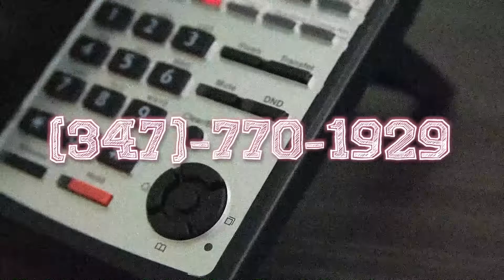Raise a Glass to One Year: HappyMunkey Podcast Episode 53!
Join us as we celebrate a major milestone - one year of the HappyMunkey Podcast! In this special episode, we're raising a glass to commemorate this achievement and sharing our experiences in the cannabis community. From our early days in New York to the latest developments in marijuana legalization, we've seen it all. We'll be discussing the latest trends in smoke, vape, and pipe culture, as well as our favorite dispensary finds and bud recommendations. Plus, we'll dive into some blunt facts and share our thoughts on the future of weed events and boulevard culture. So grab a joint, sit back, and enjoy this special episode of the HappyMunkey Podcast!
Edited by: @Rafaelhphotos